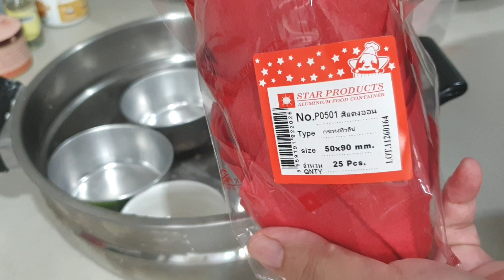ปุยฝ้ายนมสด เทคนิคหน้าแตกสวย ขนมมงคล ขนมไหว้ตรุษจีน | MadamJane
Ep.169 ปุยฝ้ายนมสด เทคนิคหน้าแตกสวยขนมมงคล ไหว้ตรุษจีน
สูตรและส่วนผสม
แป้งเค้ก  220 g
ผงฟู 1 ชช.
น้ำตาลทราย 170 g
ไข่ไก่  1 ฟอง
นมสด  200 g
สารเสริม SP 1 ชช
น้ำมะนาว 1 ชช
สีผสมอาหาร สีแดง
กลิ่นมะลิ 1/4 ชช
น้ำมะนาวสำหรับกรีดหน้า
** นึ่ง 15นาที